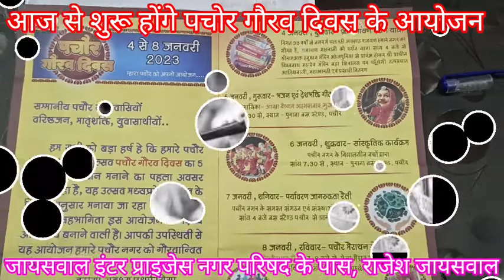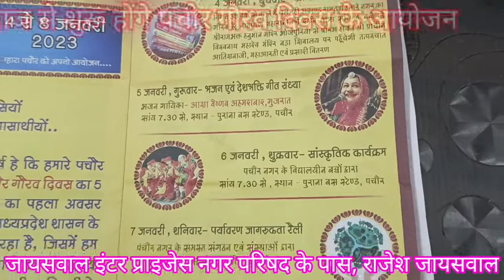पचोर आप सभी का विशेष आमंत्रण, लाईक शेयर कमेंटऔर सबस्क्राइब ज़रूर किजिए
पचोर गौरव दिवस#pachor रमाकांत pachore pachore विकास करोड़िया विकाश #